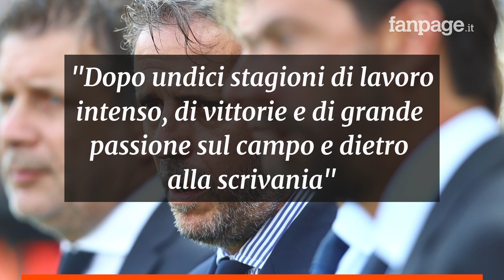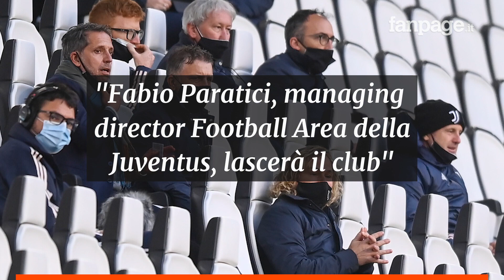Fabio Paratici lascia la Juventus: "19 trofei in 11 anni sono la testimonianza del suo lavoro"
Fabio Paratici lascia la Juventus. La chiusura del rapporto di collaborazione tra la società e il managing director Football Area è annunciata ufficialmente dal club bianconero. Il 4 giugno la conferenza stampa di addio all’Allianz Stadium.